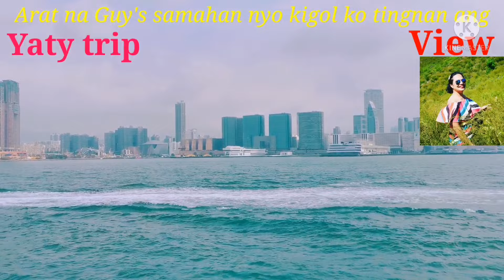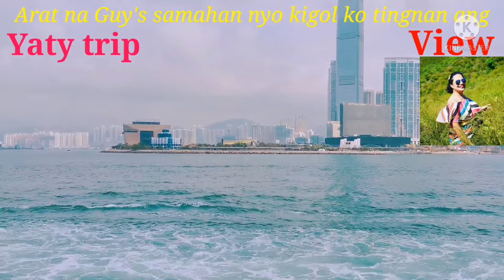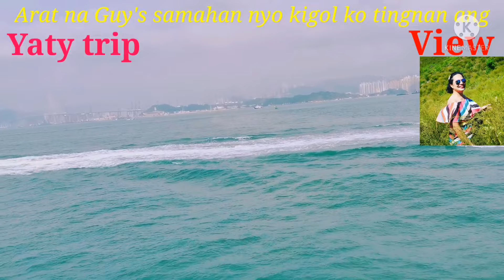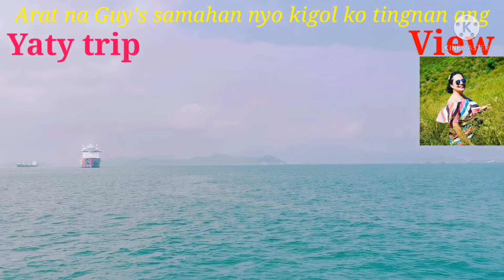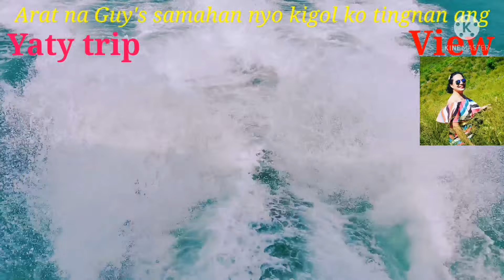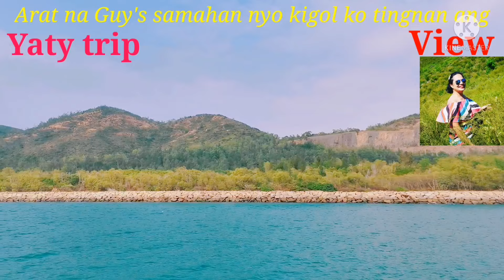Yaty trip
Enjoy the View guy's @TataExplorer